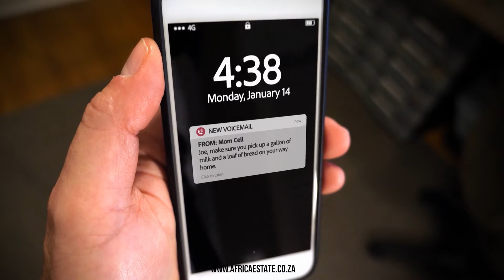Tips when buying a property: Protect your Money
or contact any of our agents!